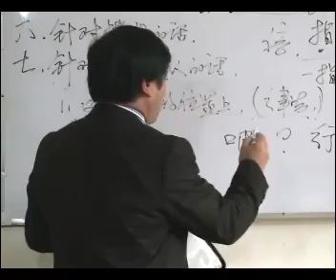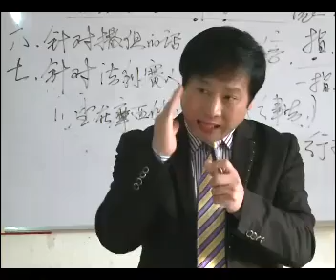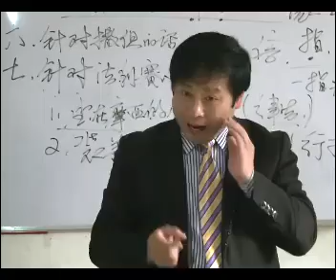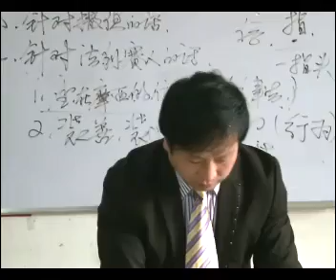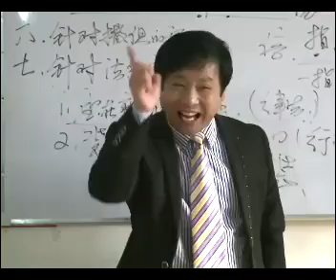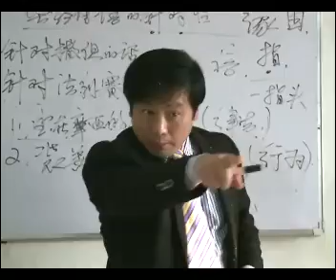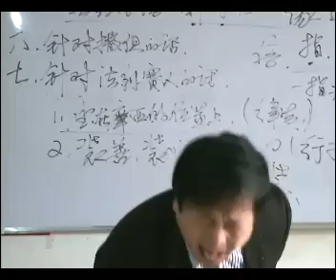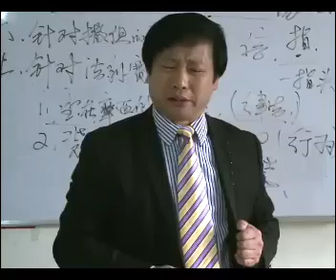《圣经话语的针对性》第7讲《坐在摩西的位置上》王月皓弟兄 河南台前 2012年11月7日